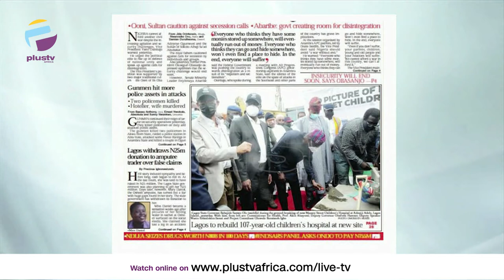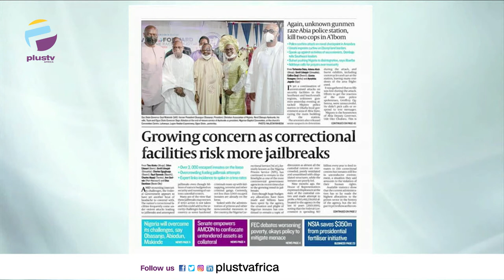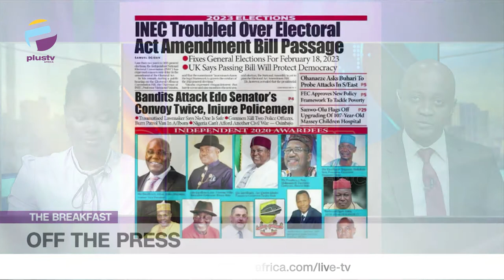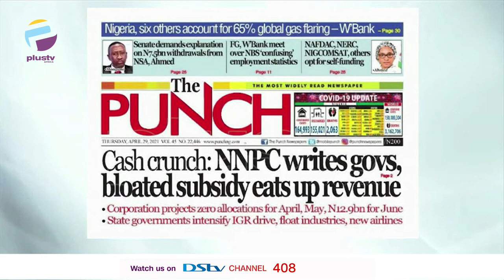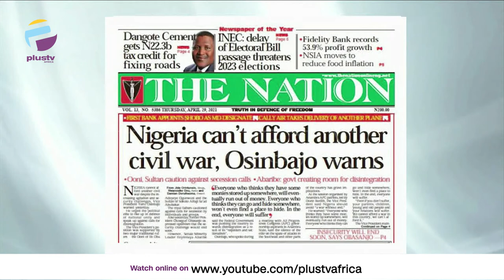Nigeria Can't Afford Civil War II - Osinbajo; Electoral Bill Threatens 2023 Elections| OFF THE PRESS